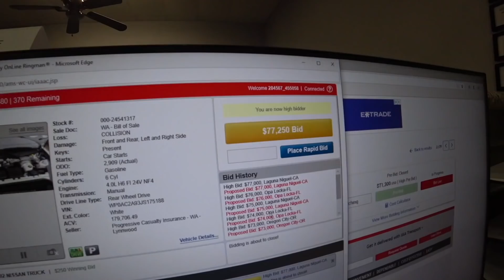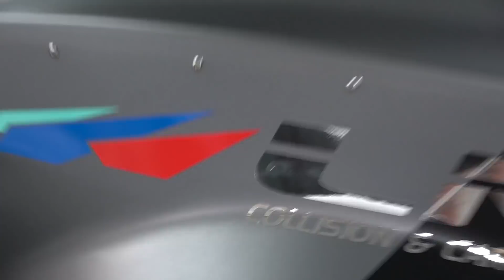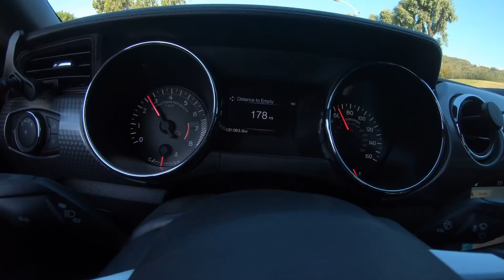VAUGHN GITTIN JR FORD MUSTANG RTR WIDEDODY NEW WRAP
INSTALLING WIDEBODY KIT ON MONSTER ENERGY FORD MUSTANG GT 5.O RTR!

MODIFIED FORD MUSTANG CUSTOM BUILD WIDEBODY CUSTOMIZATION CUSTOM FENDERS WIDEBODY

SEND ME STUFF HERE:
LNC COLLISION
27622 CAMINO CAPISTRANO, SUITE D